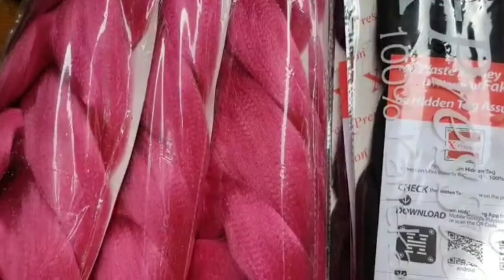Shopping for Hair Xpressions Wig Cap Hair Mouse & Spray in Sierra Leone Same Price with UK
Sierra leone 🇸🇱 is a normal place to go and visit with lots of beautiful beach ⛱ ❤ market place and cheaper prices 😀.